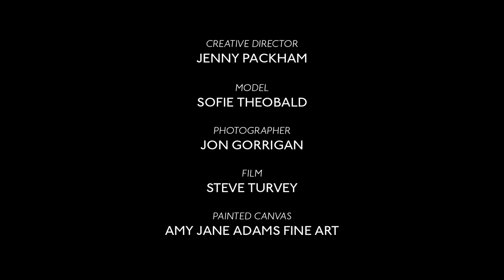Jenny Packham SS19 Campaign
The SS19 Collection is inspired by Jean Harlow, and Hollywood's pre-code movie era.

Creative Direction: Jenny Packham | Photography: Jon Gorrigan | Model: Sofie Theobald at Hive | Film: Steve Turvey | Set Design: Amy Jane Adams | Florals & Topiary: By Appointment Only Design | Shoes: Christian Louboutin | Make Up: Hannah Martin for Bobbi Brown Cosmetics | Nails: Ciaté Nails | Hair: Pete Burkill